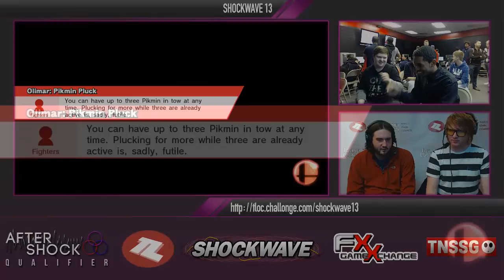SW13 Smash Wii U - Shokio (Shulk, Olimar) vs TM Hylen (Sheik, Toon Link) - Losers Bracket